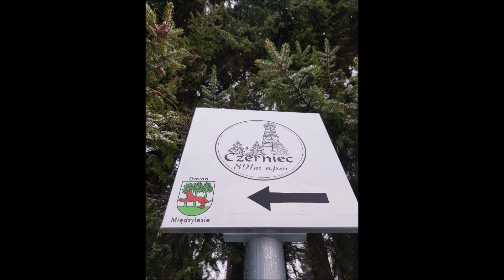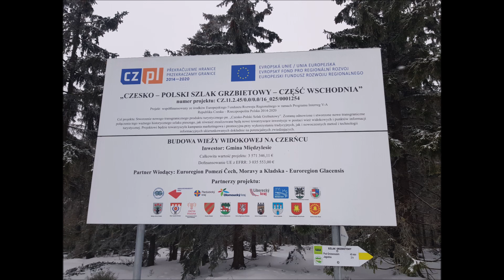Góry Bystrzyckie: Czerniec 981m n.p.m. (marzec 2023)